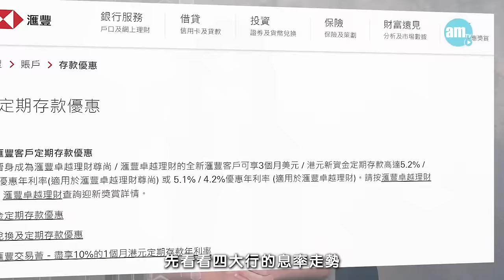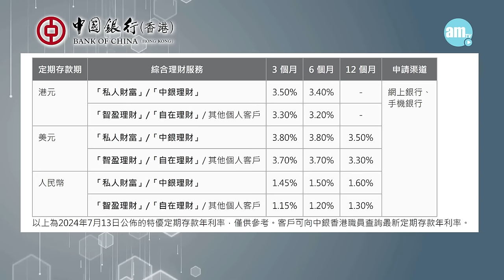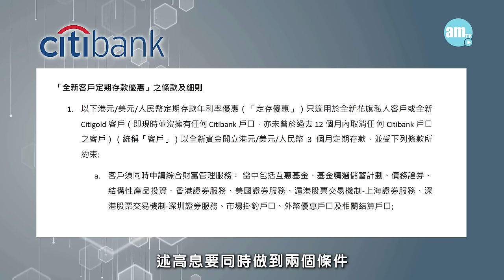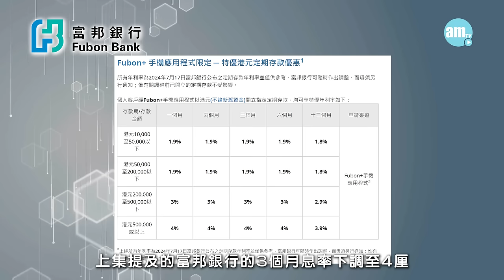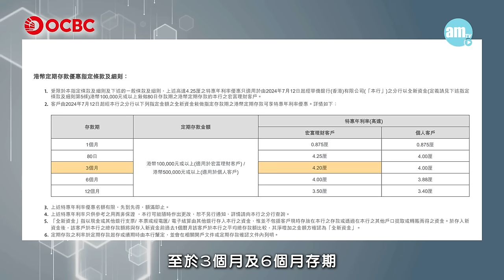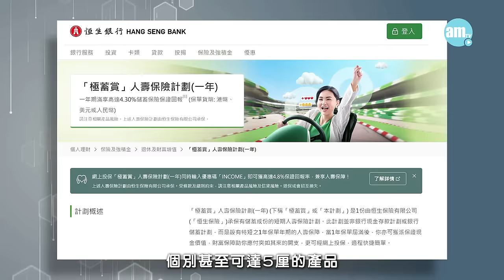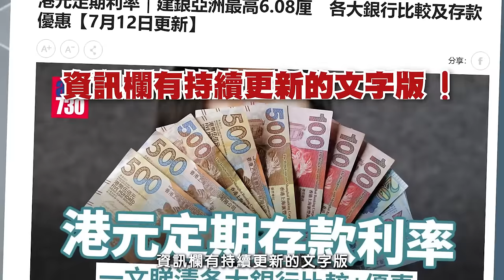【7月港元定期存款優惠】有銀行加碼達6.08厘！ 減息前鎖定高息！要考慮短期儲蓄保險？ 專家解答儲蓄保險係咪呃人？！Ft. Mingo (Bowtie)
美國最快9月開始減息，意味著高存款息周期即將要成為過去，簡直是食息一族的噩夢！不過仍有銀行逆市提供高於6厘的計劃！
另外，有觀眾想預早鎖定高利率，可能會考慮選擇高息的短期儲蓄保險產品，所以今次amTV除了爲各位精選出2024年7月份最高息的港元定期存款計劃之外，還會討論一下現時做定期好一點，還是短期儲蓄保險更吸引，當然還有要留意的細節！

想知點樣攞高息就睇片啦！

訪問嘉賓︰Mingo Tsang (Bowtie產品總監)

📣大家想知道更多高息定期存款優惠嘅內容，可以click 入AM730文字版❣️

bmgproductionmusic